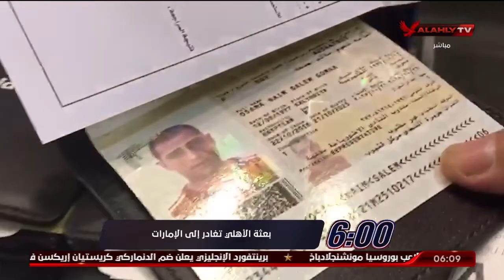حلقة السادسة كاملة | احمد سمير | 31-1-2022